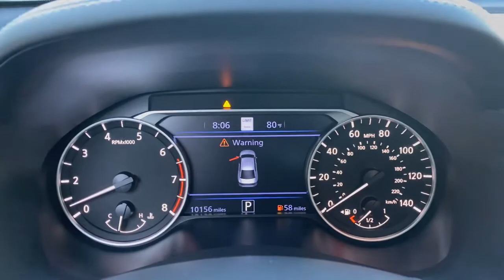2019 Nissan Altima Vero Beach, Fort Pierce, Sebastian, St. Lucie Melbourne, FL TT21596A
Pearl White Tricoat Used 2019 Nissan Altima available at Sutherlin Nissan Vero Beach. Servicing the Fort Pierce, Sebastian, St. Lucie, and Melbourne Florida area.
2019 Nissan Altima 2.5 SL - Stock#: TT21596A - VIN#: 1N4BL4EV5KC133243

Pearl White Tricoat 2019 Nissan Altima 2.5 SL FWD CVT with Xtronic 2.5L 4-Cylinder DOHC 16V 17 Alloy Wheels 4-Wheel Disc Brakes ABS brakes Automatic temperature control Blind Spot Warning Distance pacing cruise control: Intelligent Cruise Control (ICC) w/Full Speed Range and Hold Electronic Stability Control Four wheel independent suspension Front Bucket Seats Front dual zone A/C Front fog lights Fully automatic headlights Heated front seats Low tire pressure warning Navigation System Power driver seat Power moonroof Power windows Radio: AM/FM/HD w/Bose Premium Sound System Remote keyless entry Security system Speed control Steering wheel mounted audio controls Traction control.Recent Arrival! 28/39 City/Highway MPGAwards:* JD Power Automotive Performance Execution and Layout (APEAL) Study * 2019 KBB.com 10 Most Comfortable Cars Under $30000 * 2019 KBB.com 10 Best Sedans Under $30000 * 2019 KBB.com 10 Best All-Wheel-Drive Vehicles Under $30000IF IT DOESNT SAY SUTHERLIN YOU PAID TOO MUCH! Prices DO NOT include the cost of Certification. Add $999.00 for Certified vehicles .